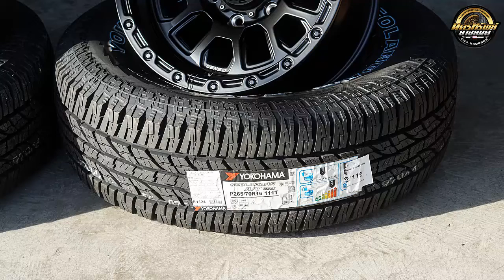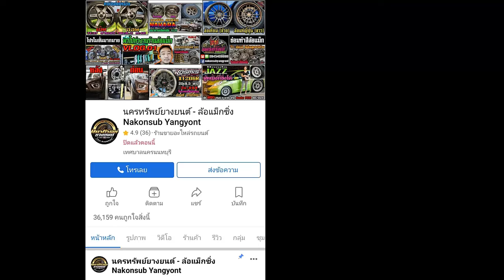รีวิวToyota Fortuner ล้อLenso Max12 16x8.5 et0 ยางYokohama Geolandar G015 265/70r16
Toyota Fortuner จัดล้อยางสายลุยตัวแพง
ล้อ Lenso Max12 16x8.5 et0
ยาง Yokohama Geolandar G015 265/70r16
📲𝐋𝐢𝐧𝐞𝐈𝐃 : 𝗻𝗮𝗸𝗼𝗻𝗽𝗼𝗻𝗴
⌨แชทด่วน m.me/nakonsubyangyont